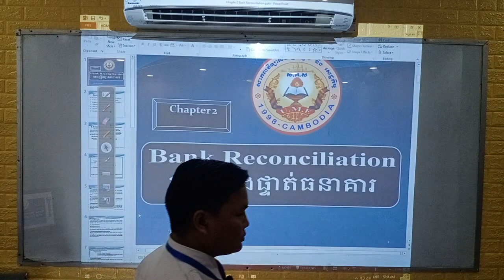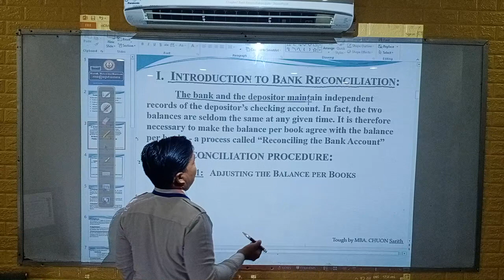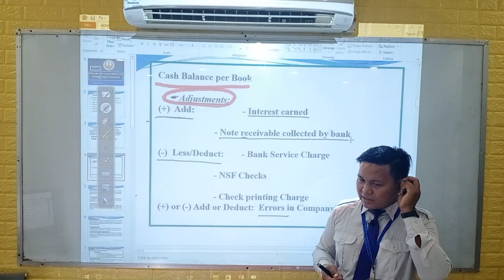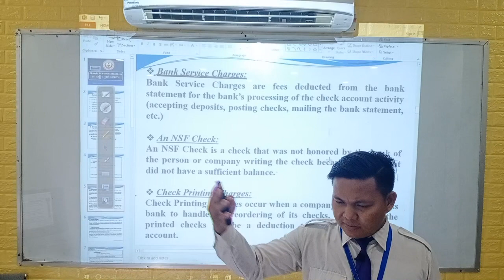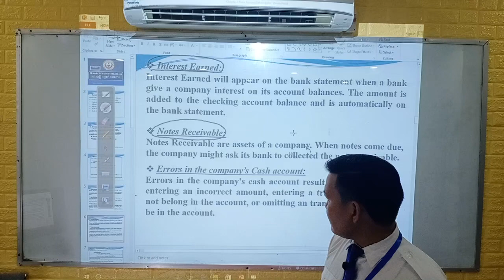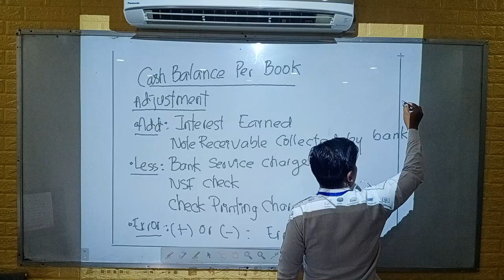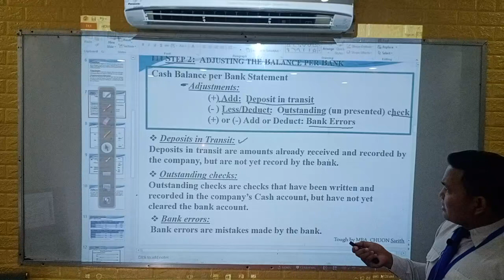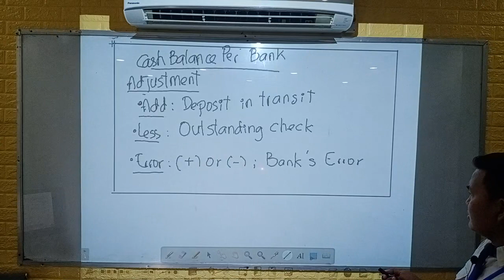Chapter 2 : Bank Reconciliation Part 1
For Chapter 2: Bank Reconciliation Part 2 សម្រាប់ផ្នែកទី២ សូមចុចខាងក្រោម៖